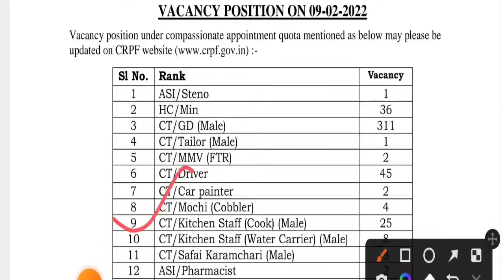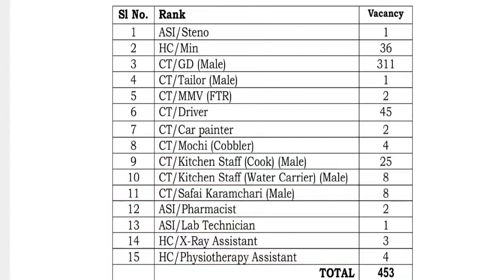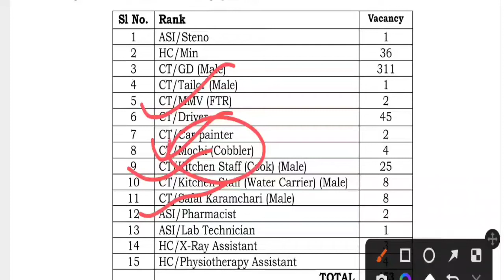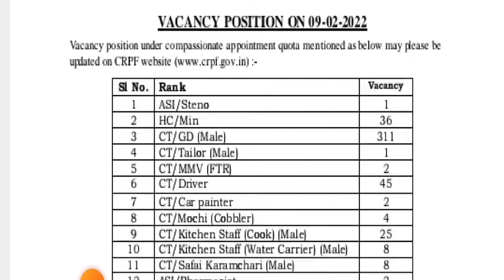রাজ্যে নতুন কনস্টেবল নিয়োগের বিজ্ঞপ্তি | CRPF Constable HC ASI New Recruitment Notice 2022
⬅️ Your Queries ➡️

recruitment
full notice
crpf hc ministerial recruitment 2022
crpf new recruitment notice
cprf new recruitment official notice
crpf recruitment in telugu
recruitment
crpf recruitment 2022 online apply
crpf constable gd recruitment 2022
online apply form date crpf recruitment 2022
crpf hc recruitment 2020